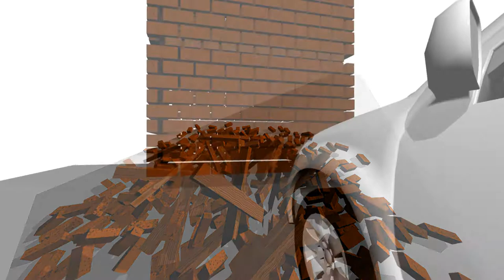reactor Pickup vs. Brick Building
3ds max 9 animation I made. It features different (HD) views of a pickup truck ramming into a weighted brick building. The entire simulation was done by reactor physics engine. I did, however make a low poly shell for the pickup for use in reactor. I then replaced it with the high poly shell. KEEP IN MIND IT WAS FREEWARE.